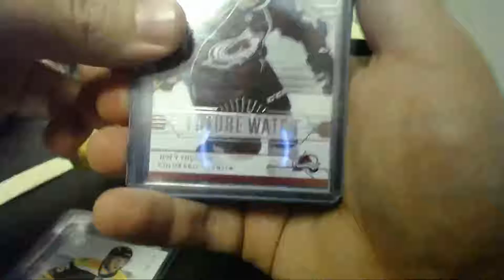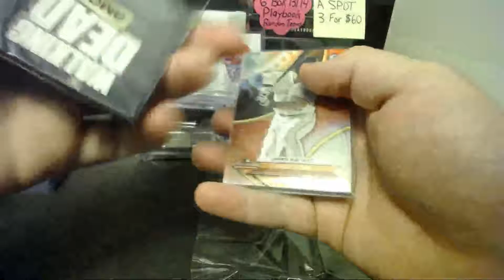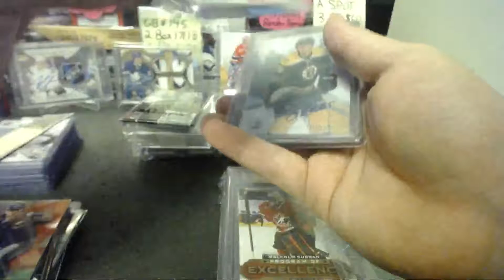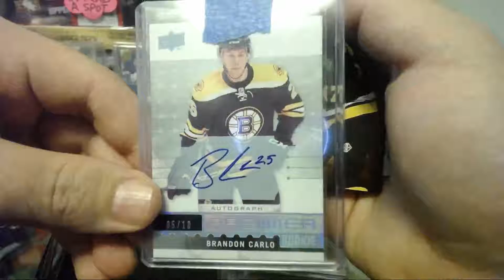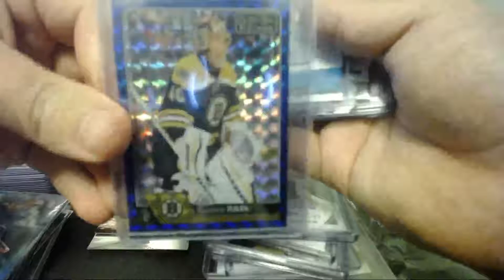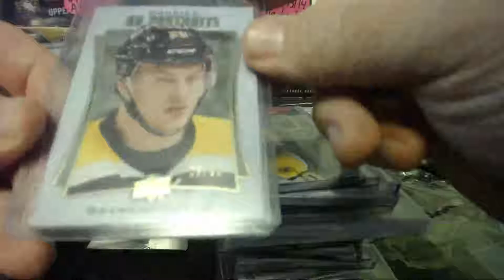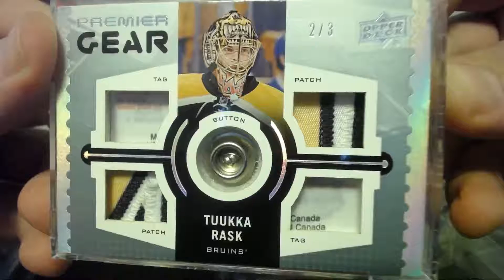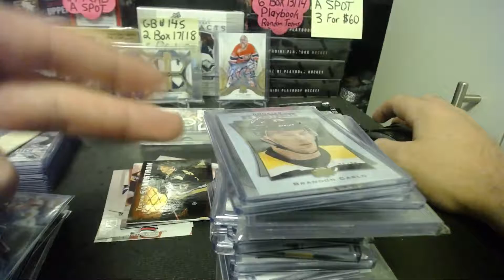Mailday Oct 26th Sweet Bruins PC Mailday and More